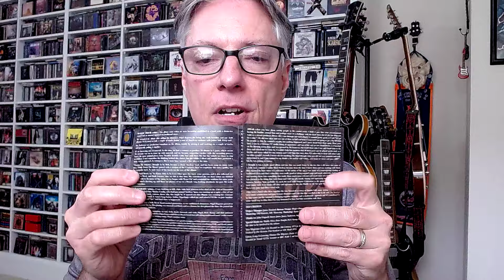Review: Steeleye Span 'Now We Are Six-50th Anniversary Edition' (folk rock/progressive folk)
Join Pete Pardo for a review of the new Chrysalis 50th anniversary reissue of the Steeleye Span album 'Now We Are Six'.